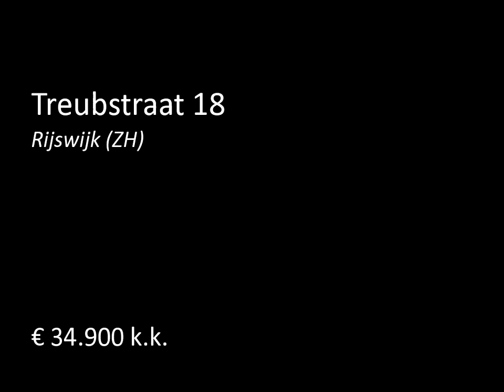Te koop: Treubstraat 18 in Rijswijk (zh)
Centraal in Rijswijk gelegen garagebox nummer 23 met kanteldeur in afgesloten parkeergarage onder de Churchill Torens aan de Treubstraat, Volmerlaan en Sir Winston Churchillaan.

Bijzonderheden* Afmeting 5.50 m diep, 3.50 m breed en 2.20 m hoog
* Aktieve vereniging van eigenaren (bijdrage € 28,- per maand)
* Huismeester aanwezig
* Licht in de garage (voor rekening van de V.v.E.)
* Elektra met eigen meter (voor eigen rekening)
* Goed beveiligd
* Geschikt voor stalling of berging
* Aanvaarding...